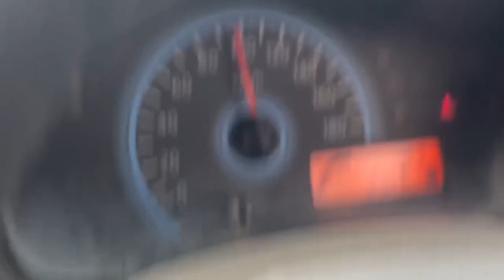JAI SHREE RAM Mehandipur Balaji Temple Vlog 🙏🏻 Hanuman Ji VS Bhoot 😨 Ghost Exorcism 😱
Balaji ka Mandir Rajasthan ke Dausa jile me hai. Yah Mandir Bhoot Preto se Chhutkara dilane ke liye famous hai. Is video me Mehandipur Balaji ke Mandir ke andar ki footege dikhai hai jo kafi bhayanak hai...jinhe dekhkar aapke rongte khade ho jayenge..
Is video me Mehandipur ke mandir ki kahani (mehandipur balaji story) batai gai hai.. Agar Aapko ye video achha lage to Like jarur kijiye or sath hi Share bhi kijiye.